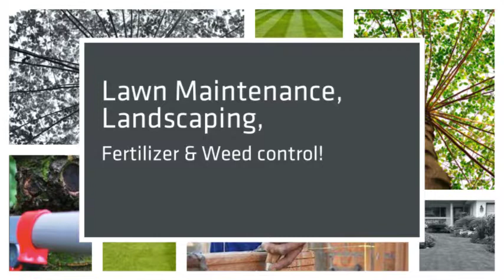Extreme Maintenance Inc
irrigation, sod, landscape